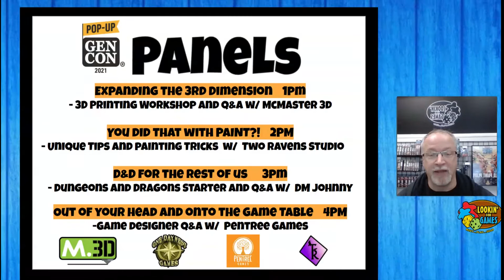Lookin' For Games Weekly Update 9-17-2021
New Games Workshop product, Magic the Gathering Prerelease Weekend,
Pop Up Gen Con Weekend!